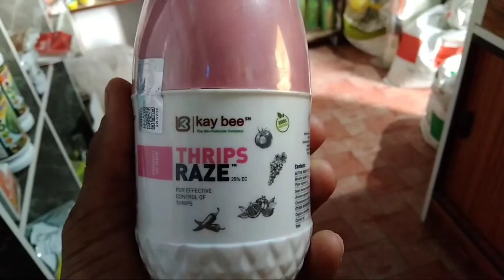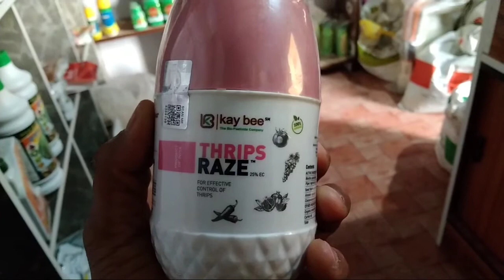kay bee bio organic|KAY BEE TRIPS RAZE | KAY BEE थ्रिप्स रेझ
3- टोमॅटो ‌मध्ये फूलकळी व सेटींग साठी ह्या फवारण्या व ही खते द्या | tomato flowering and setting

 Yours Quaris:-

agriculture information in marathi,
new fungicides in india,
 top 5 fungicides in india fertilizer schedule for vegetable crops root fit kay bee,
trips raze biopesticides,
biopesticides in hindi,
bio pesticides organic farming, biopesticides and biofertilizers

all information about agriculture product and agriculture service

 सुयश कृषी ‌या यूटयूब चैनल मध्ये आपणाला शेतीविषयक तसेच बाजारामध्ये उपलब्ध असणार्या विविध औषधांच्याबाबतीय योग्य ती माहीती दिली जाते.